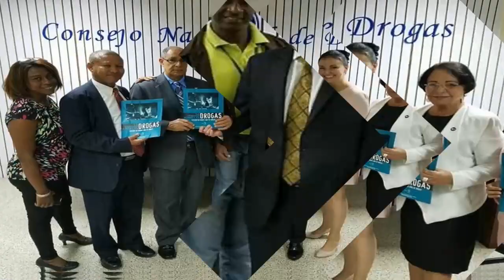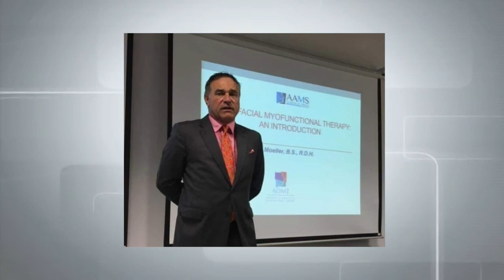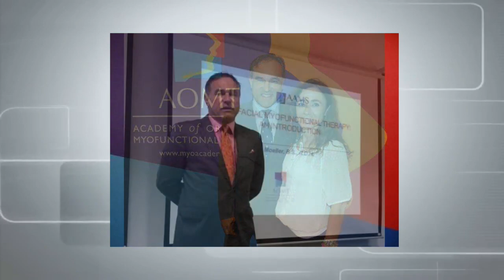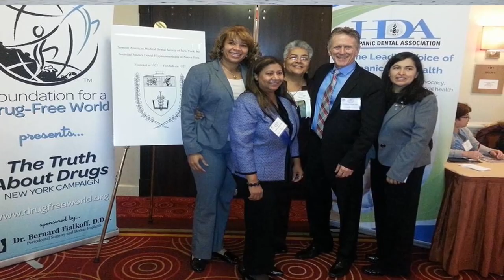A Time for Truth Show Myofunctional Breakthroughs in Disease Prevention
A Time for Truth Show hosted
Internationally Renown Speaker and Public Health Expert Marc Richard Moeller, Director of the Academy of Orofacial Myofunctional Therapy / Executive. Director of the Academy of Applied Myofunctional Sciences discussing myofunctional therapy and the prevention of disease states.